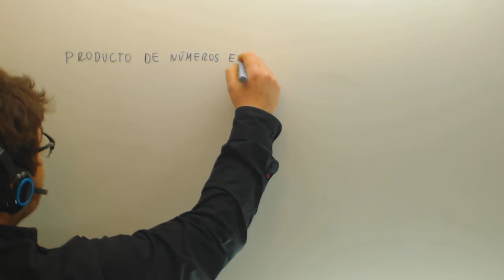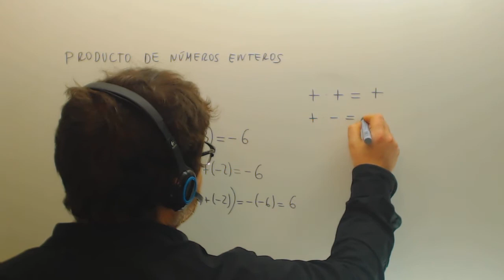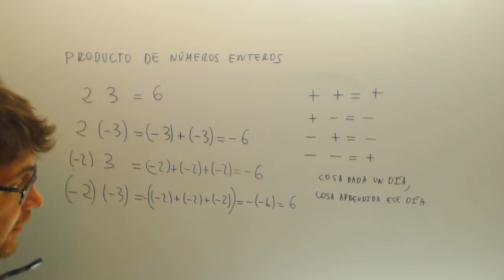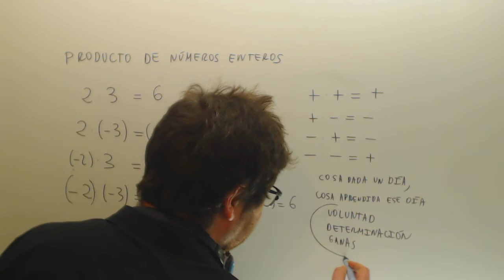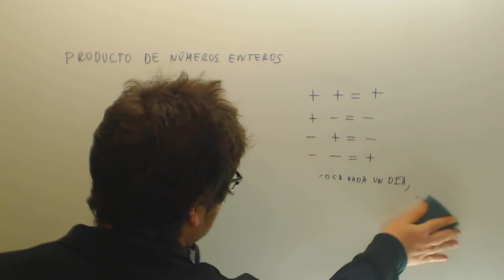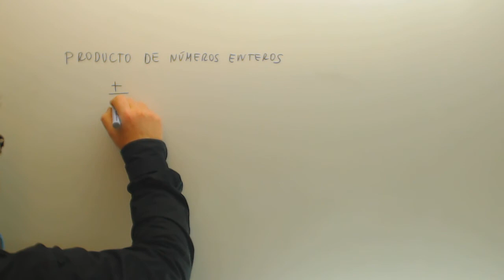Producto y division de numeros enteros Matematicas 1º ESO Academia Usero Estepona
Producto y division de numeros enteros Matematicas 1º ESO Suscríbete a nuestro canal en Youtube para ayudarnos a seguir creciendo Academia Usero en Estepona, el centro de formación con más vídeos en Internet del Mundo presenta